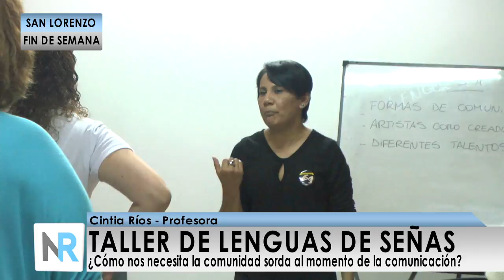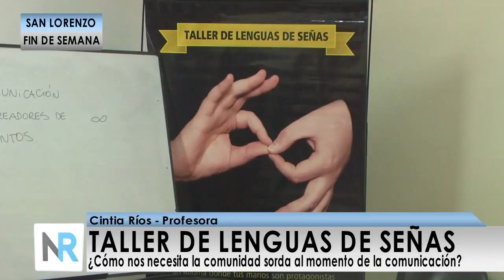SE DICTÓ UN TALLER DE LENGUA DE SEÑAS EN LA CIUDAD